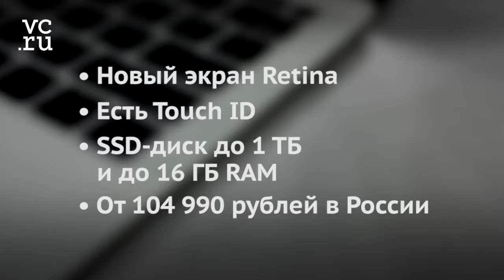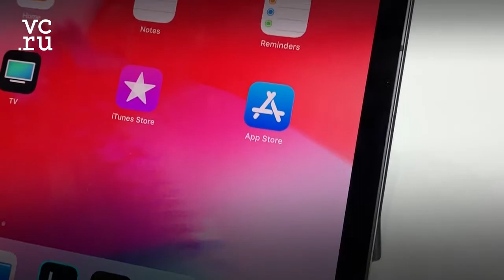Вкратце: что показала Apple на второй осенней презентации 2018 года